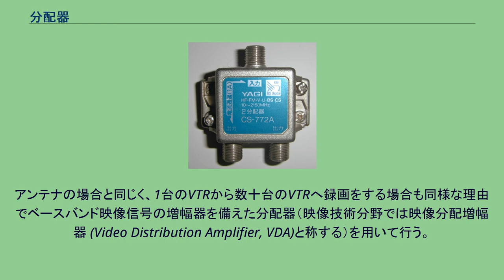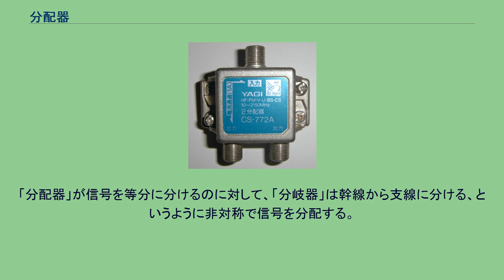分配器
分配器の一例。
写真はF型コネクタで接続するタイプ。
分配器（ぶんぱいき）とは、入力された電気信号を同一のまま複数に配分する機器。
アンテナ分配器は、アンテナで受信した高周波信号をインピーダンス整合が乱れないようにしながら複数に分ける機器である。
1つのアンテナを使って2台のテレビを見ようとする場合には、放送電波を受信することで生じた高周波電流は給電線を流れて屋内へ引き込まれるが、単純にそのまま2台のテレビへ電線をつないだのでは、多くの場合、インピーダンスが合わずに、高周波信号は正しくテレビに供給できない。
分配器は、給電線の分岐点でインピーダンス整合を保ったまま、2台のテレビに電波を供給することができる。
1本のアンテナを2台のテレビに分配した場合、それぞれテレビに供給されるエネルギーは半分になる。
テレビ局のサービス・エリア内であれば、放送波の電界強度は十分ある。
このため、1本のアンテナを2台や3台のテレビに分配したとしても、映りが悪くなることはなく、通常は単に分配器を設置するだけでよい。
しかし、電波の弱い地域や、電波の強い地域でも何百台ものテレビに分配するとなると、分配による信号の減衰が無視できなくなる。
このような場合、受信ブースターを使い減衰を補償する。
例えば数百台規模のテレビ配信する場合には受信ブースターを途中に入れ、各受像機への信号の減衰を防いでいる。
したがって、分配器を設置する場合には状況により、受信ブースターが必要となる。
レコーダーやゲーム機など、1つの機器の信号を、複数のテレビやモニタなどに同時出力する機器をいう。
HDMI分配器、コンポジット分配器、S端子分配器などがある。
なお、複数の機器の信号を1つのモニタに切り替えて出力するものをAVセレクターといい、分配器とは異なるものである。
AVセレクターの中にも2つ以上の出力端子があり、同時出力が可能な分配器の機能が備わったものもある。
アンテナの場合と同じく、1台のVTRから数十台のVTRへ録画をする場合も同様な理由でベースバンド映像信号の増幅器を備えた分配器（映像技術分野では映像分配増幅器 (Video Distribution Amplifier, VDA)と称する）を用いて行う。
1本の給電線を2回路に分配するものをデュープレクサ、3回路に分配するものをトリプレクサという。
なお、携帯電話や業務無線の分野では、デュープレクサは、同時送受信をする際に送信信号が受信部に回り込まないように、フィルタを組み合わせて設計された分波器を指す。
アマチュア無線の場合は、異なるアマチュアバンドのアンテナを1本のアンテナで共用する際に、フィルタを組み合わせて設計された分波器を指す。
トリプレクサは、三つの異なる周波数帯のアンテナを1本のアンテナで共用する際に、フィルタを組み合わせて設計された分波器を指す。
これらは、分配器とは似て非なるものであり、分配器はエネルギーが半分になるが、デュープレクサ、トリプレクサは、適切に設計されたものであれば、エネルギーの損失はほとんど無い。
分岐器（ぶんきき）とは、テレビのアンテナ線などの配線において、信号の一部を分ける部品であり、「スプリッタ」とも言う。
「分配器」が信号を等分に分けるのに対して、「分岐器」は幹線から支線に分ける、というように非対称で信号を分配する。
共聴設備で、個別の配線に分けるときなどに使う。